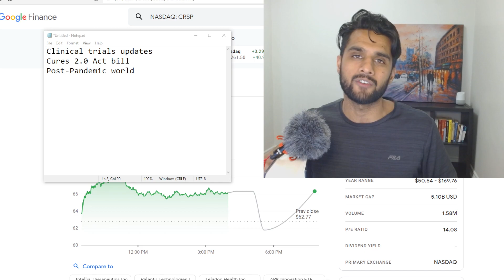Top 3 Reasons why CRISPR Will Blow Up